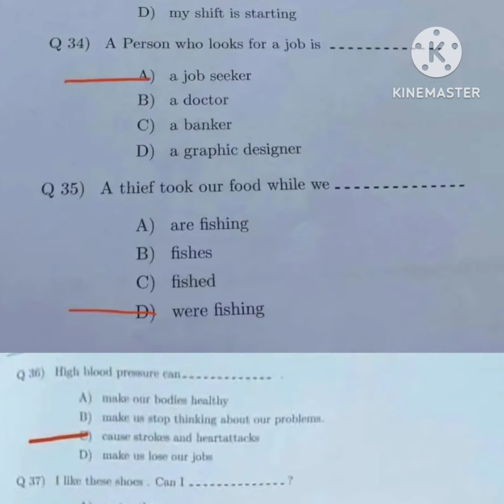تالتة ثانوى حل امتحان اللغة الإنجليزية 2024